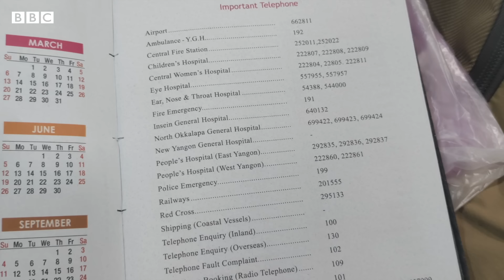ရခိုင်ပြည်နယ် စစ်တွေမြို့က မုန်တိုင်းရှောင်ကြတဲ့ အခြေအနေ - BBC News မြန်မာ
မေလ ၁၄ရက် တနင်္ဂနွေနေ့မှာ ရခိုင်ပြည်နယ် စစ်တွေမြို့အနီးဖြတ်သန်းသွားမယ်လို့ ခန့်မှန်းထားတဲ့ အင်အားပြင်းဆိုင်ကလုန်းမုန်တိုင်း '' မိုခါ '' ကြောင့် ‌စစ်တွေမြို့ခံတွေက မုန်တိုင်းရှောင်ဖို့ ပြင်ဆင်နေကြပါတယ်။ မိုးလေဝသနှင့်ဇလဗေဒညွှန်ကြားမှုဦးစီးဌာနရဲ့  မေ ၁၂ရက် ဒီကနေ့ ညနေပိုင်း ထုတ်ပြန်ချက်အရ မုန်တိုင်းအရှိန်ဟာ တစ်နာရီကို မိုင် ၉၀ ကနေ ၁၁၀ ကြားရှိမယ်လို့ ခန့်မှန်းထားပါတယ်။

တချိန်တည်းမှာ အရပ်ဘက် မိုးလေဝသလေ့လာသူအချို့ကလည်း နိုင်ငံတကာမိုးလေဝသစောင့်ကြည့်တဲ့ အဖွဲ့တွေကို ကိုးကားပြီး မေလ ၁၄ ရက် မနက်ပိုင်းမှာ စစ်တွေမြို့ရဲ့ အနောက်တောင်ဘက် မိုင် ၁၄၀ အရောက်မှာ မုန်တိုင်း ဗဟိုလေတိုက်နှုန်း တစ်နာရီ ၁၃၈ မိုင်နှုန်းအထိ မြင့်တက်လာနိုင်တယ်လို့ခန့်မှန်းထားကြပါတယ်။ဒါ့ကြောင့် နာဂစ်လိုအားကောင်းတဲ့မုန်တိုင်း အဆင့်နဲ့ လေတိုက်နှုန်း ဖြစ်မှာကို စိုးရိမ်နေကြတာရှိပါတယ်။

ဒီအစီအစဥ်မှာတော့ မိုခါ မုန်တိုင်းဖြတ်သန်းမယ်လို့ ခန့်မှန်ထားတဲ့ ရခိုင်ပြည်နယ် စစ်တွေမြို့က မုန်တိုင်းရှောင်ကြတဲ့ အခြေအနေကို ဘီဘီစီသတင်းထောက်ရဲ့ ကိုယ်တိုင်သတင်းပေးပို့မှုအပါအဝင် မုန်တိုင်းမဖြစ်ခင်နဲ့ မုန်တိုင်းတိုက်ခိုက်ချိန် လုပ်ဆောင်ရမယ့် အချက်တွေအကြောင်း ရှင်းပြထားတာကို ဒီရုပ်သံမှာ ကြည့်ရှုနိုင်ပါတယ်။